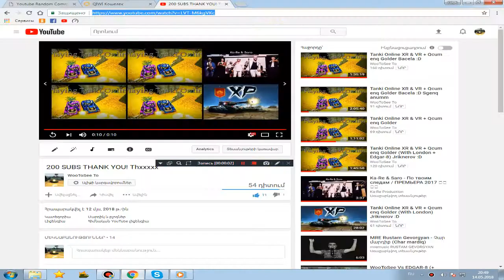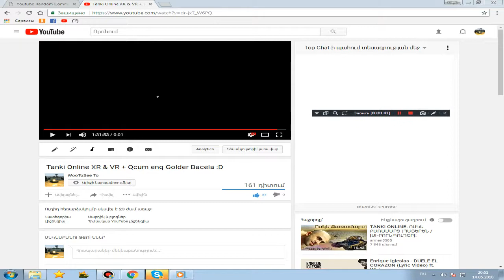Tanki Online: Խաղարկություն 1 տեղ (100 Ռուբլի), 2 տեղ (50 Ռուբլի+ Ռեկլամ ), 3 տեղ (Ռեկլամ)